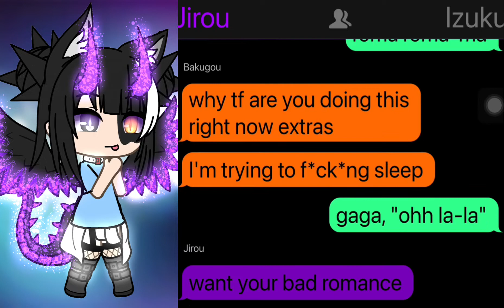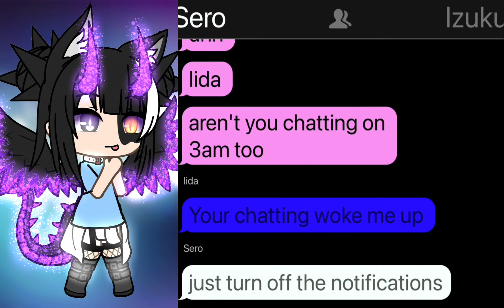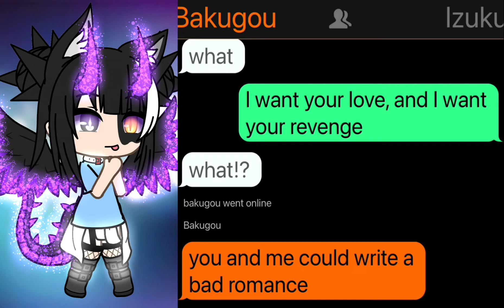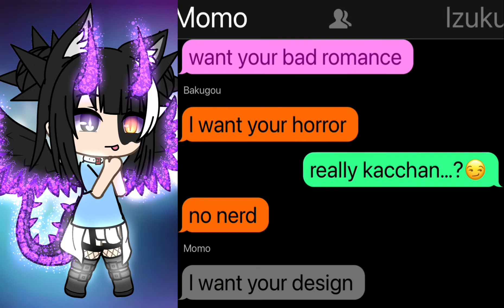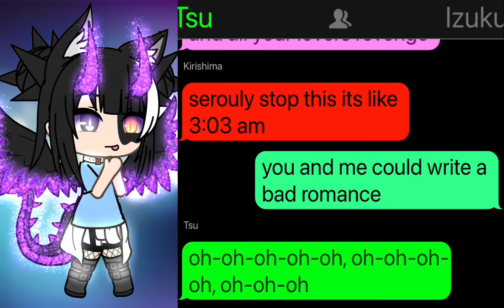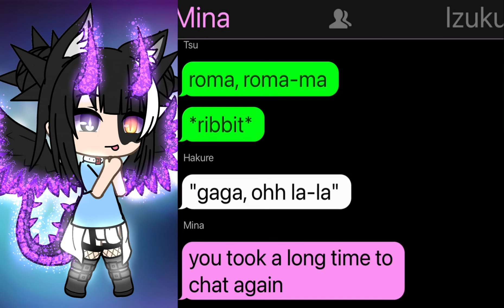Bad romance | Mha | Lyric prank | My au | My ships | Bakudeku | Seromina | Enjoy |Subscribe